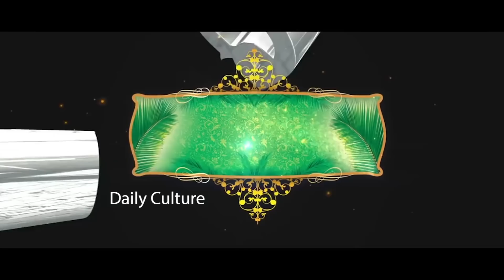Kobbari Aakulu Video Song | Kobbari Matta Movie Songs | Sampoornesh Babu | Daily Culture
Watch Kobbari Aakulu Video Song